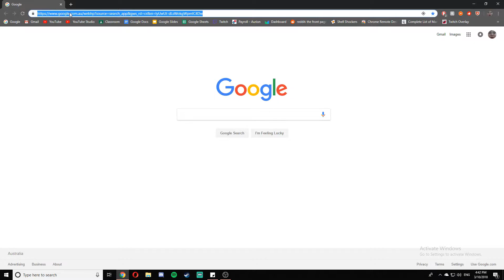How To Refund Steam Games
Hi! In this video I'll show you how to refund steam games.